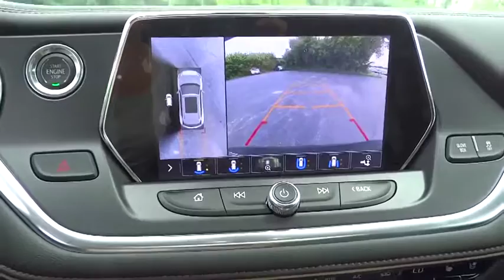2019 Chevrolet Blazer Elgin, St. Charles, Glendale Hts. Naperville, Aurora, IL 19833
Graphite Metallic New 2019 Chevrolet Blazer available in Elgin, Illinois at McCue Chevrolet. Servicing the St. Charles, Glendale Hts. Naperville, Aurora, IL area.

McCue Chevrolet
2015 E Main St, St

2019 Chevrolet Blazer Premier 4WD.Recent Arrival! Price includes: $500 - General Motors Consumer Cash Program. Exp. 07/31/2019, $500 - GM Competitive Lease Private Offer. Exp. 07/31/2019, $1,500 - Chevrolet Bonus Cash Program. Exp. 07/31/2019 The latest member of the Chevrolet SUV family has arrived with bold, sophisticated styling inside and out. Theres no denying it has a presence. The all-new 2019 Chevrolet Blazer features three distinct personalities  each a unique take on this modern classic. Modern and muscular, Blazer sets the standard for what an SUV should be. With sleek lines, a horizontal Black grille, available 20in aluminum wheels and a rounded dual exhaust, its the SUV youll want to be seen in. Available sturdy floor-mounted rail system helps keep your cargo secure as you move from point A to B. The available Flexible Cargo Partition and Horizontal Cargo Net can help prevent items like groceries, gardening tools or golf equipment from shifting. Youll fall in love from the first press of the throttle with the 3.6L V6 engine thats available on Blazer and standard on RS and Premier trims. With 305hp, its fun to drive and can tow up to 4,500 lbs. Plus, the 9-speed automatic transmission offers smooth shifts and the fuel economy you need. All-wheel drive, available on all Blazer 3.6L V6 models, gives you added confidence in a variety of conditions. RS and Premier trims offer the Advanced AWD system thats Chevrolet crossovers most sophisticated. This system helps further improve driver control by independently directing torque through a twin-clutch rear-axle design to the rear wheel with the best traction in poor road conditions. With the latest Chevrolet Infotainment 3 System technology and available 4G LTE Wi-Fi Hotspot. Blazer offers advanced safety technologies to help you detect and prevent potential hazards that can give you the added confidence, including: adaptive cruise control, lane keep assist, rear cross traffic alert, and more.
HEADLAMPS  INTELLIBEAM,WHEELS  21 (53.3 CM) PEARL NICKEL ALUMINUM,WIRELESS CHARGING,FRONT PEDESTRIAN BRAKING,LPO  CARGO ESSENTIALS PACKAGE  includes (5VI) cargo tie-downs  LPO and (WH6) horizontal cargo net  LPO (for use with Cargo Management System),FOLLOWING DISTANCE INDICATOR,SUNROOF  POWER PANORAMIC  TILT-SLIDING WITH POWER SUNSHADE,AXLE  3.49 FINAL DRIVE RATIO,TRANSMISSION  9-SPEED AUTOMATIC  ELECTRONICALLY-CONTROLLED  with overdrive  includes Driver Shift Control (STD),SAFETY ALERT SEAT,JET BLACK  PERFORATED LEATHER-APPOINTED SEAT TRIM  with sueded microfiber accents,LICENSE PLATE FRONT MOUNTING PACKAGE  (will be forced on orders with ship-to states that require a front license plate),LPO  HORIZONTAL CARGO NET,LPO  BLACK BOWTIE EMBLEMS  FRONT AND REAR,ENGINE  3.6L V6  SIDI  DOHC WITH VARIABLE VALVE TIMING (VVT)  and Active Fuel Management with Stop/Start (308 hp [230 kW] @ 6600 rpm  270 lb-ft of torque [365 N-m] @ 5000 rpm) (STD),AUDIO SYSTEM  CHEVROLET INFOTAINMENT 3 PREMIUM SYSTEM  with connected Navigation  8 diagonal HD color touchscreen  AM/FM stereo  Bluetooth audio streaming for 2 active devices  Apple CarPlay and Android Auto capable  enhanced voice recognition  additional memory for in-vehicle apps  cloud connected personalization for select infotainment and vehicle settings. Subscription required for enhanced and connected services after trial period. (STD),LANE KEEP ASSIST WITH LANE DEPARTURE WARNING,GRAPHITE METALLIC,SEATS  FRONT BUCKET  (STD),SUN AND WHEELS PACKAGE  (Includes (C3U) Panoramic power sunroof  (R0Y) 21 Pearl Nickel aluminum wheels and (R0V) 21 all-season blackwall tires.),HD SURROUND VISION,FORWARD AUTOMATIC BRAKING,DRIVER CONFIDENCE II PACKAGE  includes (K4C) Wireless Charging  (UV2) HD Surround Vision  (DRZ) Rear Camera Mirror  (KSG) Adaptive Cruise Control - Advanced  (UGN) Forward Automatic Braking  (UKJ) Front Pedestrian Braking  (UHX) Lane Keep Assist with Lane Departure Warning  (UE4) Following Distance Indicator  (UEU) Forward Collision Alert  (HS1) Safety Alert Seat and (TQ5) IntelliBeam headlamps,PREMIER PREFERRED EQUIPMENT GROUP  Includes Standard Equipment,ADAPTIVE CRUISE CONTROL - ADVANCED,LPO  CARGO TIE DOWNS,FORWARD COLLISION ALERT,REAR CAMERA MIRROR,TIRES  P265/45R21 ALL-SEASON BLACKWALL,All Wheel Drive,ABS,4-Wheel Disc Brakes,Aluminum Wheels,Tires - Front Performance,Tires - Rear Performance,Conventional Spare Tire,Temporary Spare Tire,HID headlights,Automatic Headlights,Heated Mirrors,Power Mirror(s),Integrated Turn Signal Mirrors,Privacy Glass,I